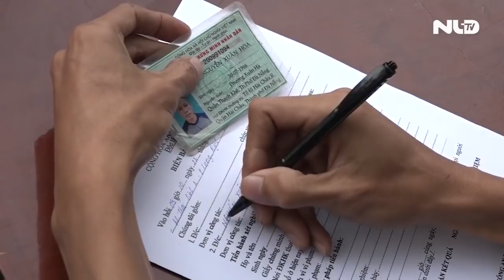Kiểm tra ma túy đối với tài xế tại TP HCM | NLĐTV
Nhằm đảm bảo an ninh trật tự trên địa bàn TP HCM trước thềm Đại hội Đảng toàn quốc lần thứ XIII và Tết Nguyên đán Tân Sửu 2021, sáng 22-12, lực lượng liên ngành quận 9 đã tiến hành kiểm tra, test nhanh ma túy các lái xe đường dài, lái xe tải trọng lớn